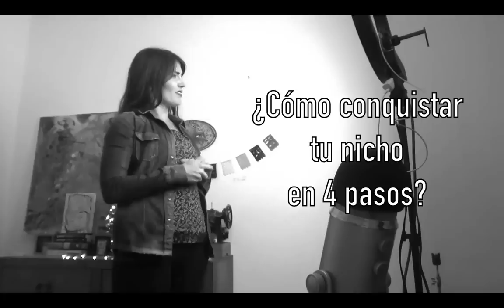¿Cómo conquistar tu nicho en 4 pasos?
En este video te voy a explicar la estrategia más efectiva para conquistar tu mercado.
Y lo dividí en 4 pasos para facilitar el proceso para ti.

Si algo te deseo este año nuevo es justo eso: que conquistes tu nicho!!!

Soy Justine y enseño a otros emprendedores creativos cómo realizar sus proyectos online, lo hago a través de mis videos, webinars y blog.